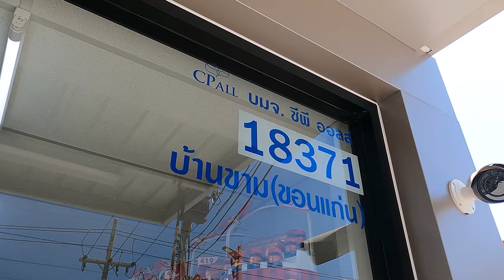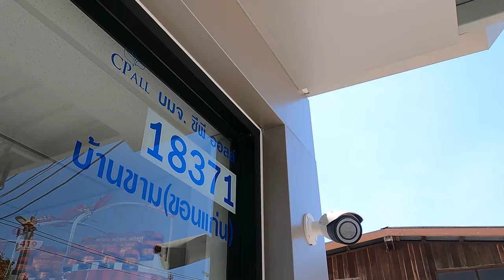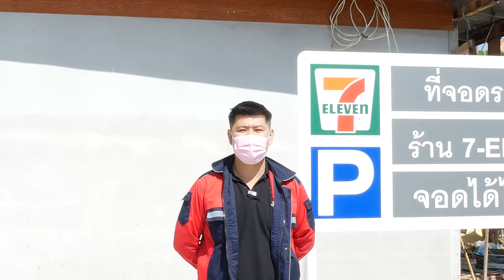ทำความสะอาดกล้อง 12 ตัว ! ส่งงาน 7-Eleven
✨ จำหน่าย ( ปลีก - ส่ง ) ✨
อุปกรณ์กล้องวงจรปิด CCTV และอุปกรณ์รักษาความปลอดภัยทุกชนิด
♻️ให้บริการโดยช่างประสบการณ์มากกว่า 10ปี
💌 Line: @pin89
✅ สบายใจทุกวัน เพิ่มความปลอดภัยให้กับชีวิตและทรัพย์สิน
✅ ตอนนี้มีโปรฯ มากมายให้เลือก
✅ บริษัท พี.อินโนเวชั่น89 จำกัด (ตั้งอยู่ที่เดิมมากว่า 10ปี)
🚨 CCTV / Fiber Optic / Alarm / Network / WiFi
🚨 ติดตั้ง ซ่อมบำรุง กล้องวงจรปิดทุกชนิด
🚨 แจ้งเตือน 📲🏘ดูภาพ Online ทั่วโลก🧭
✳️ ให้คำแนะนำออกแบบ และประเมิณราคา...ฟรี
✳️ รับชำระด้วยบัตรเครดิต
✳️ คุณภาพและบริการ คืองานของเรา

✨  สุดท้ายติชมเข้ามาได้เลย เราจะปรับปรุงให้ดีที่สุดครับ ✨